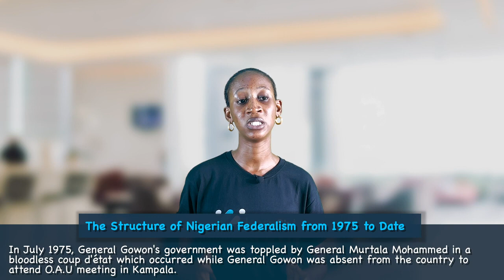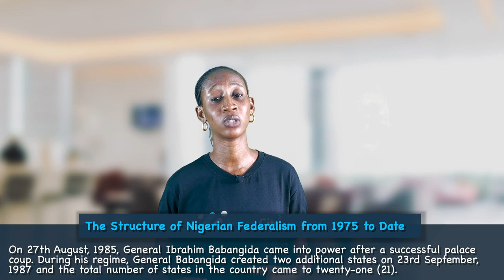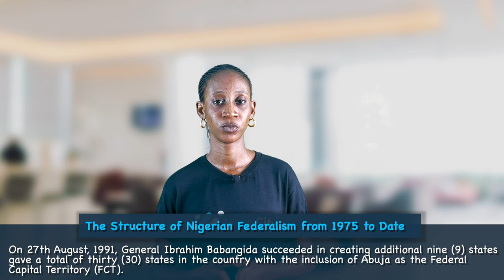The Structure of Nigerian Federalism from 1975 till Date | Government SSCE | WAEC | NECO | JAMB